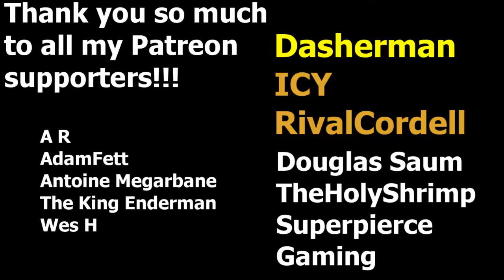PvZ Heroes Fails Built Like a Convertible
00:01 - Bluesed and Abused - Quincas Moreira
01:22 - Sneaky Snooper - Audionautix
01:26 - Getz Me to Brazil - Doug Maxwell
01:49 - Feel The Funk - Jimmy Fontanez
03:08 - Morning Stroll - Josh Kirsch
05:07 - Walk With Me - TrackTribe
05:21 - Play Song - John Deley and the 41 Players
05:49 - Josefina - Quincas Moreira
07:06 - Hooky with Sloane - Bird Creek
07:43 - Behind Closed Doors - Otis McDonald
08:52 - Run - Max Surla